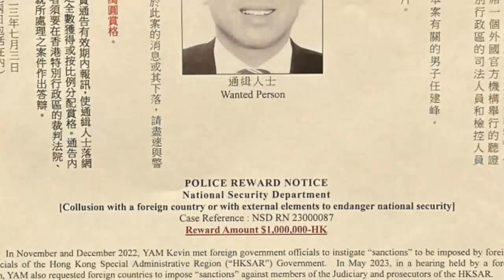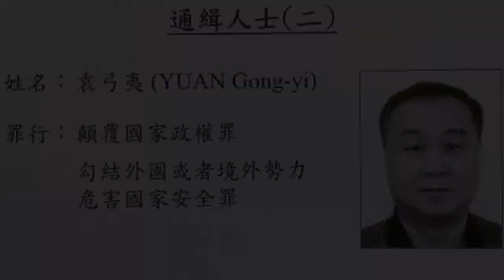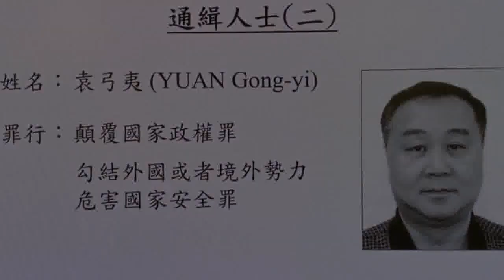國安處通緝8人︱國安處帶走袁弓夷長女袁彌望協助調查 清晨由美國返港